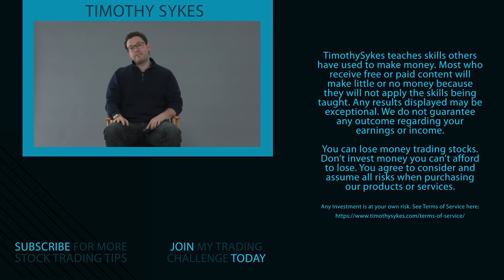The PDT Rule and How to Trade if It Applies to You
Do you fall under the PDT rule? Are you frustrated with the number of trades you’re limited to? This video is for you. I’ll tell you why the PDT rule can actually be a good thing. And I’ll share ways to get around it — but you MUST be meticulous. Watch this!

🔴 FULL DESCRIPTION:

Many new traders look at the pattern day trader (PDT) rule as a negative thing…

And I’ll admit I did too, once upon a time when I first started teaching.

It was hard to teach some students who were under this rule — knowing they could only make a limited amount of trades.

But what is it exactly?

Well, it’s meant to prevent traders who have less than $25,000 in trading capital from making more than three day trades per five trading days.

But this is only for traders who use margin accounts.

The same rules don’t apply to those who have cash accounts. That’s just one loophole.

Another one is making overnight plays. I’ll get into that more in this video.

Overnight plays don’t count as day trades, but there’s a caveat … They can be much riskier if you don’t have a solid plan in place.

So tune in to see how to best execute overnight plays — don’t just hold any trade!

Also, if you’re new to trading and the PDT rule applies to you, realize it can actually help you. It’s designed to protect those who are more prone to losing.

After watching this video, do you think you’ll try to hold a position overnight, or will you stick to intraday trades?